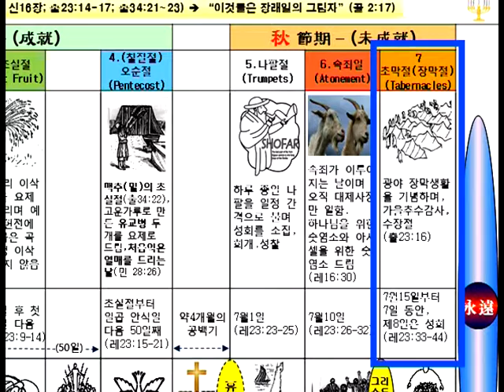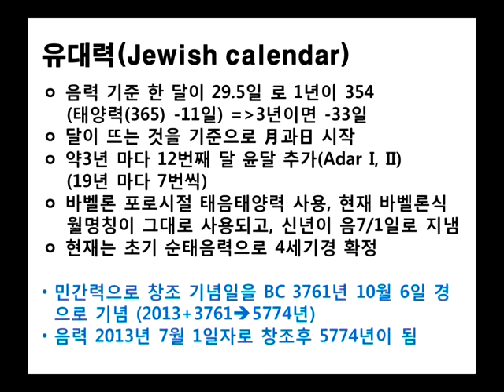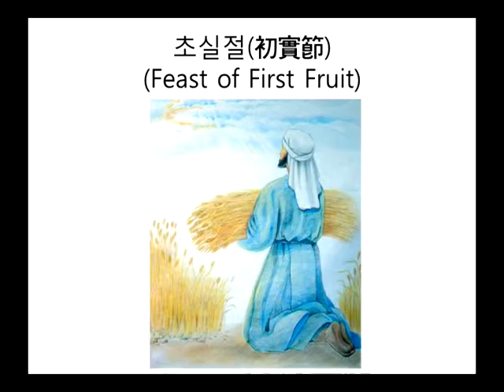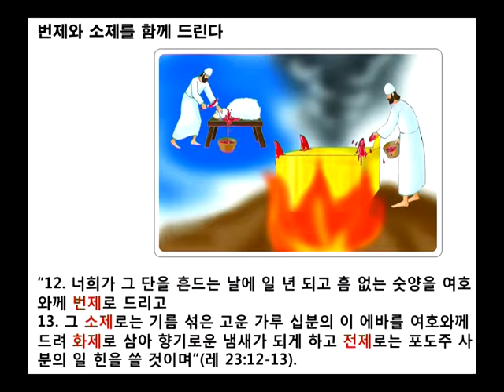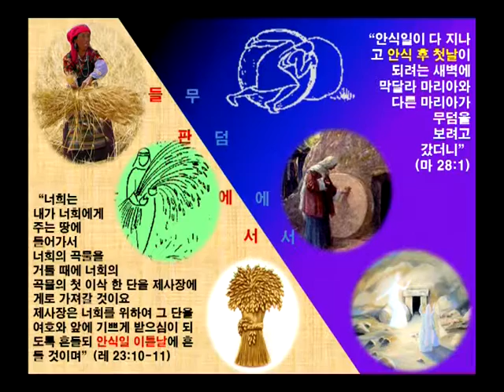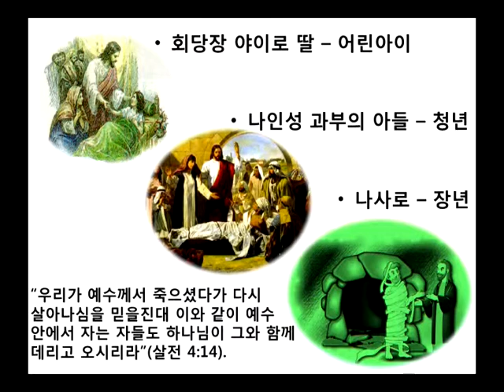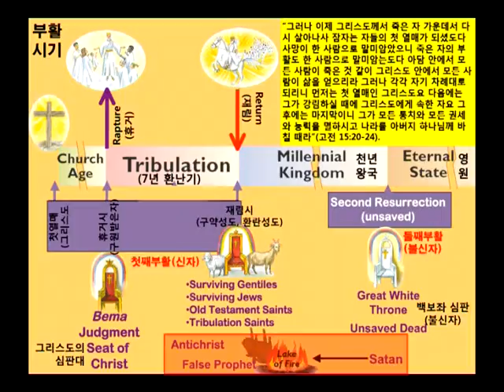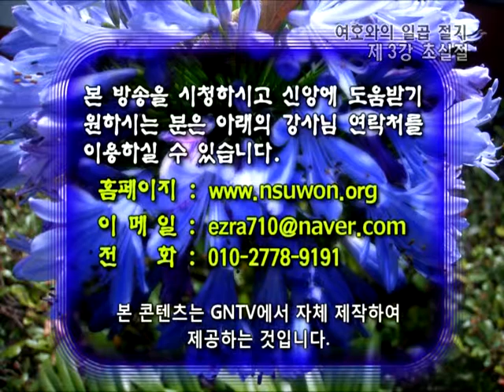GNTV 이강국 - 일곱절기 3강 : 초실절